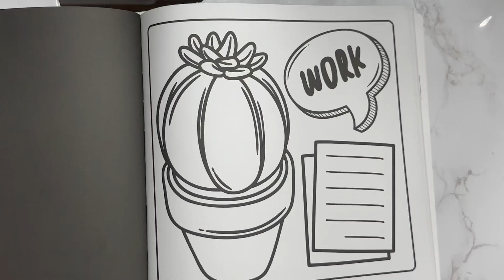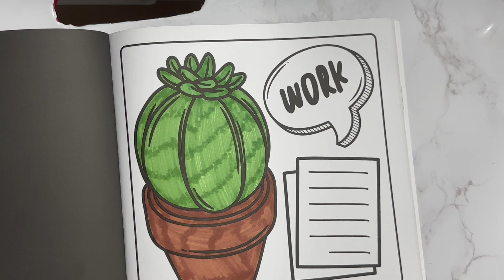Cactus Speed Colouring using Alcohol Markers 🌵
Thanks, S. x

Things I use (AFF):
To Film:
• Iphone XS Max
• Phone Stand

Colouring Books & Others:
• (Similar) Laptop Tray
• Litchitree 30 Alcohol Markers
• Crayola SuperTips Markers
• Bic Felt Tip Marker Pens
• Art Therapy, Anti Stress Colouring Book
• Disney Mandala Colouring Book
• Easter Colouring Book
• Kawaii Colouring Book
• Crayola Glitter Gel Pens
• (Similar) Pastel Highlighters
• (Similar) Skin Tone Markers
• Just Add Water Colouring Book